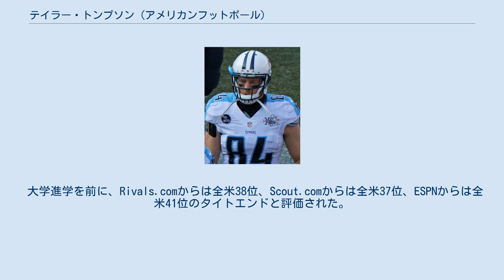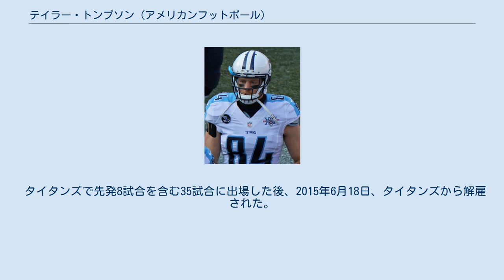テイラー・トンプソン (アメリカンフットボール)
テイラー・トンプソン（Taylor Thompson、1989年10月19日- ）は、テキサス州プレイノ出身の元アメリカンフットボール選手。
現役時代のポジションはタイトエンド。
 大学進学を前に、Rivals.comからは全米38位、Scout.comからは全米37位、ESPNからは全米41位のタイトエンドと評価された。
 南メソジスト大学に進学、大学ではディフェンシブエンドとして起用され、1年次の2008年には先発3試合を含む9試合に出場、23タックルをあげた。
 2年次の2009年には全13試合に先発し、40タックル、チームトップの5.5サックをあげた。
アラバマ大学バーミングハム校戦ではトライフォーポイントをブロック、このため相手校は試合最後のプレーで2ポイントコンバージョンの選択を強いられ、南メソジスト大学はこれを阻止し、カンファレンスUSAでの連敗を17、ロードでの連敗15で止めた。
 3年次の2010年には全14試合に先発出場し、32タックル、4.5サックをあげて、カンファレンスUSAのファーストチームに選ばれた。
 4年次の2011年には全13試合に出場し、44タックル、8サック、1ファンブルリカバー、カンファレンス2位の6ファンブルフォースをあげた。
彼の活躍もあり大学のディフェンスはカンファレンス2位となり、彼もまた2年連続でカンファレンスのファーストチームに選ばれた。
 2012年のNFLドラフトで5巡全体155位及び7巡全体227位をマイアミ・ドルフィンズとのトレードアップで5巡全体145位を獲得したテネシー・タイタンズに指名されて入団した。
ドラフト前のワークアウトでトンプソンの才能を見いだしたタイタンズは、大学時代のディフェンシブエンドではなく、タイトエンドにコンバートした。
 2012年、全試合に出場、タイトエンドとしても4試合で先発出場し、6キャッチ、46ヤードを獲得、チーム2位の11スペシャルチームタックルをあげた。
 2013年と全試合でスペシャルチーム要員として起用されるとともに控えタイトエンドを務めた。
 2013年11月10日のジャクソンビル・ジャガーズ戦で、ライアン・フィッツパトリックからの9ヤードのレシーブで、プロ初TDをマークした。
 2014年、ケン・ウィゼンハント新ヘッドコーチらに、チームメートのクレイグ・スティーブンスのブロック能力とデラニー・ウォーカーのレシーブ能力を兼ね備えたタイトエンドとなることを期待されたが、怪我のため3試合の出場にとどまり、11月5日に故障者リスト入りした。
 タイタンズで先発8試合を含む35試合に出場した後、2015年6月18日、タイタンズから解雇された。